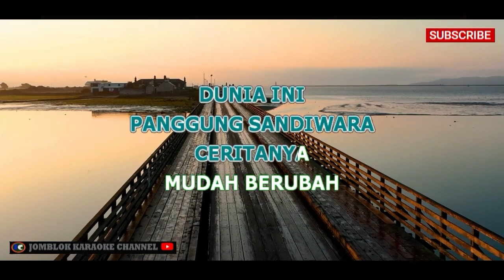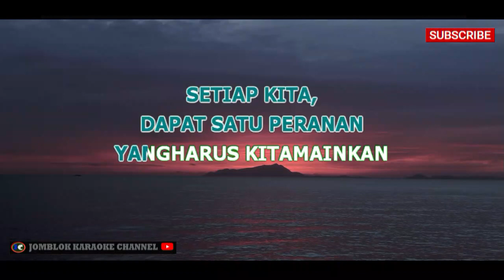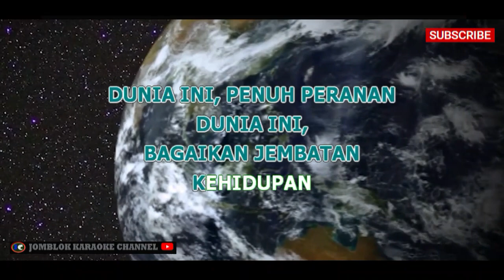Nike Ardilla Panggung Sandiwara Karaoke